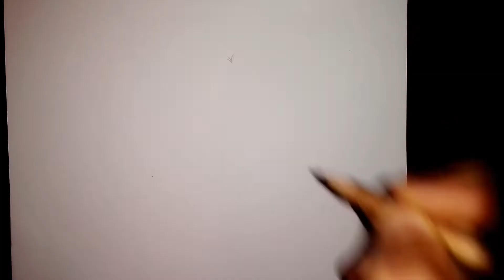كيفية رسم بنت ✏️